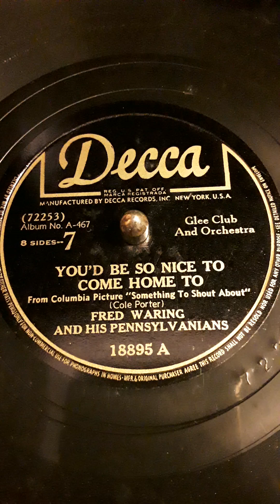You'd Be So Nice To Come Home To. From Columbia Picture "Something To Shout About" (Cole Porter)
Fred Waring And His Pennsylvanians (Glee Club And Orchestra) Decca label record # 18895 A (72253) Date 1946